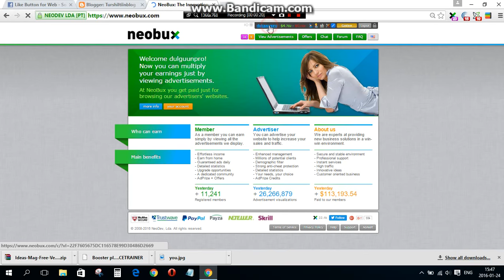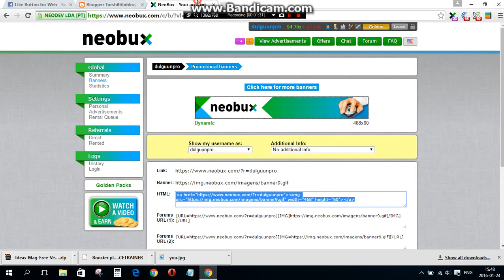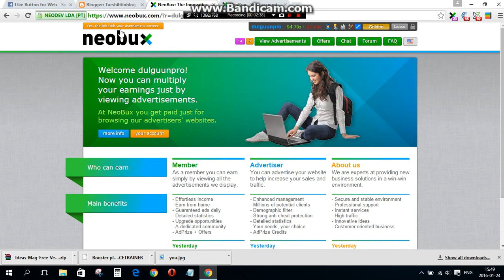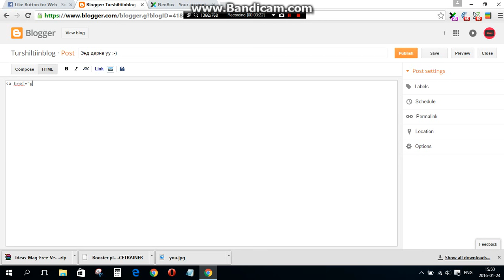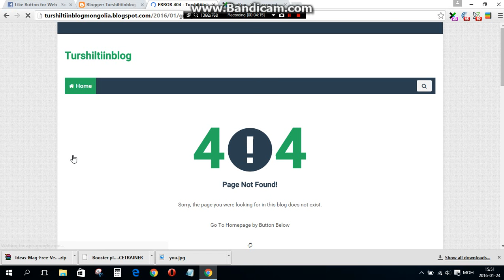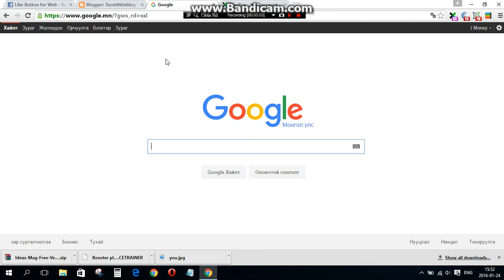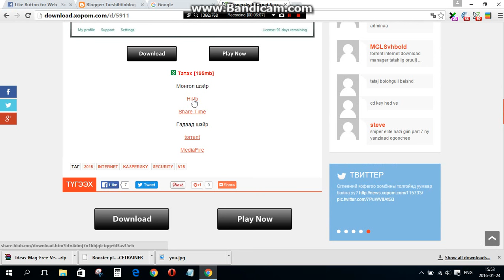Блогтоо баннеp болон линк холбоос байpшууах